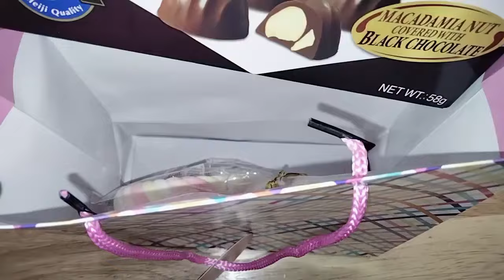Closing A Gift Bag Without Tape | Paper Bag Hacks | Gift Idea | Very Easy DIY